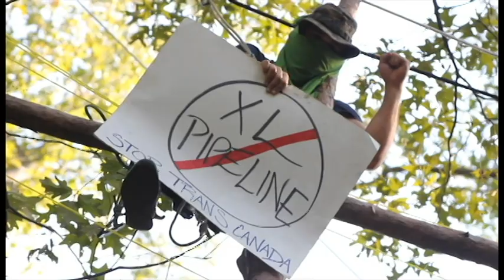Tree Blockade Standing Strong Despite Repression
On September 24th, eight people climbed 80 feet into trees in the path of Keystone XL construction, and pledged not to come down until the pipeline is stopped for good. Construction cannot proceed until tree-sitters descend and TransCanada clear-cuts through hundreds of trees to make way for the toxic tar sands pipeline.

This video shows blockaders holding strong in the trees despite dangerous heavy machinery, police repression and the Texas heat.

The blockade is carefully organized to ensure that everyone sitting in the trees can remain safe as long as TransCanada does not attempt to continue clear-cutting the trees. These ardent advocates of landowner's rights and climate justice have the safety equipment and food supplies to last indefinitely.

This video was edited by Garrett Graham with footage from various sources.